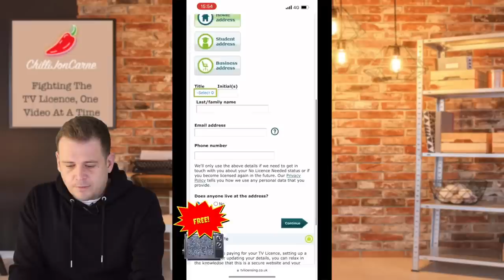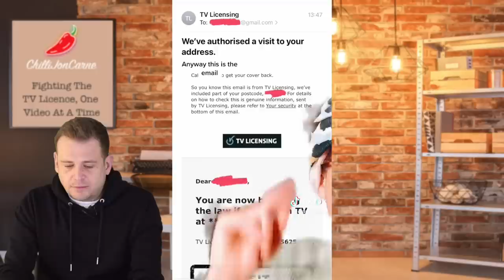Let’s Have A Look At Your TV Licence Videos - ep2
Loads of people are making videos about the tv licence fee now, so let’s have a look at some together shall we.

00:00 - The Beat Got Me
00:08 - Intro
01:15 - Honourable Mention
02:24 - Useless Lawyer
05:03 - Student Advice Is good
06:01 - VERY Not Good
08:06 - Useless Lawyer Again
08:59 - Cool TV Licence Ad
11:07 - I Can’t Hear You!
12:01 - Pointless Effort Really
14:31 - Outro